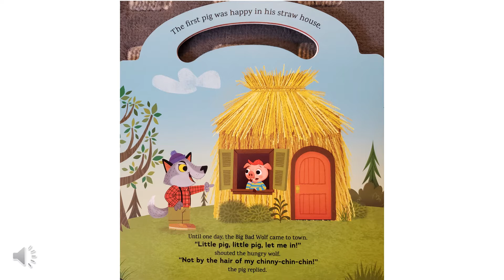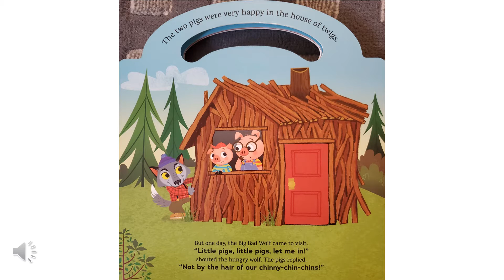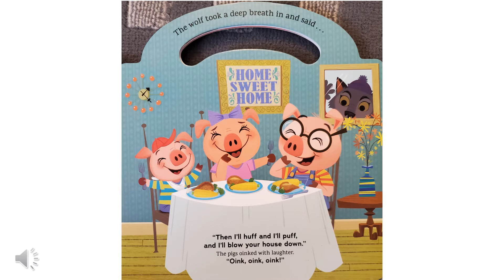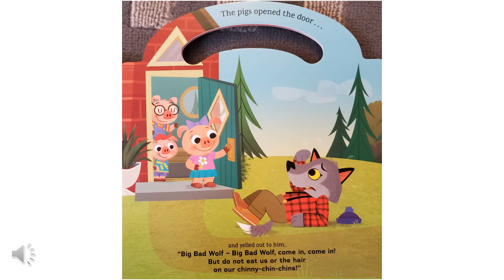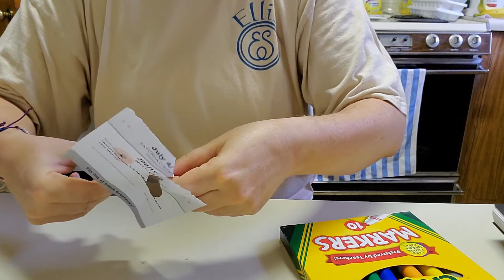"Three Pigs" story and sock puppet activity.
Join Ms. Julie for the story of the "Three Pigs." Then learn how to make a puppet out of an old sock.